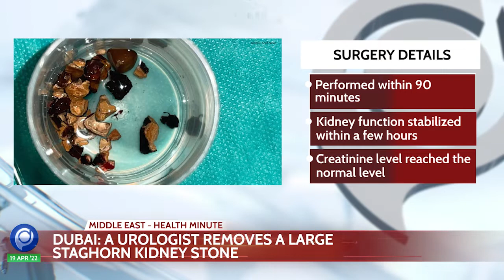Docplexus Middle East Health Minute Episode 97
Top Stories of This Week:
1. Oman Aims to Reduce NCD-related Deaths by 25 percent
2. A Dubai-based Urologist Removes a Large Staghorn Kidney Stone
3. USFDA Approves First COVID-19 Breathalyzer
4. Activity Tracker Device Receives USFDA Clearance
5. Oman: Distribution of Home Respirators to Patients

This Week’s Trending News JUST for You. Watch ‘Docplexus Middle East Health Minute’ everyTuesday and Friday!